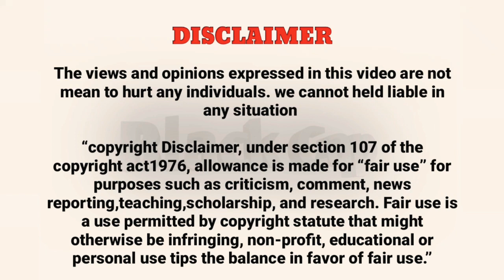நான்கு பெரிய ரகசியங்களை வைத்திருக்கும் ஓவியங்கள்| Alians in Da vinci paintings| Tamil|தமிழ்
the last supper in tamil,
the davinci code in tamil,
picasso history in tamil,
nattu patru in tamil wikipedia,
why is the mona lisa so expensive,
why is the mona lisa a masterpiece,
la belle ferronière,
why is the mona lisa so famous reddit,
mona lisa optical illusion,
why monalisa painting is so famous in hindi,
mona lisa secret messages,
mona lisa history,
painting mystery,
the last supper secrets,
priory of sion,
da vinci hidden images in paintings,
mona lisa occult,
leonardo da vinci codex,
meaning of last supper painting,
da vinci mary and jesus,
da vinci paintings,
raphael paintings
davinci video editor
vitruvian man
da vinci code
the last supper
salvator mundi restoration
salvator mundi orb
salvator mundi missing
dianne dwyer modestini
national gallery salvator mundi
who authenticated salvator mundi
mona lisa secrets of the dead
why is mona lisa smiling now
mona lisa smirk
secrets of the mona lisa documentary
mona lisa frown
story behind mona lisa smile
leonardo da vinci | kids
leonardo da vinci death
da vinci was black
da vinci inventions
leonardo da vinci anatomy
leonardo da vinci artworks
painting mystery
priory of sion
mona lisa occult
da vinci paintings
raphael paintings
davinci video editor
vitruvian man
da vinci code
the last supper
salvator mundi restoration
salvator mundi orb
salvator mundi missing
dianne dwyer modestini